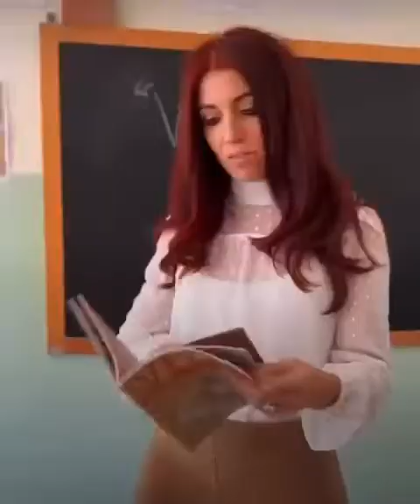CINEMA: SOFFIONE di Fabio Salerno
The backstage